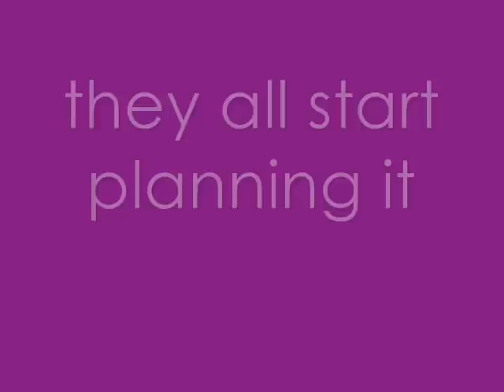wwe high school disasters episode 4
next one made by missCherrie1997 so sub to her :)